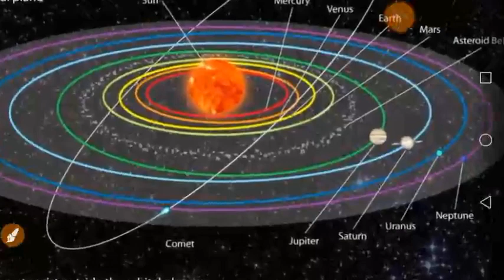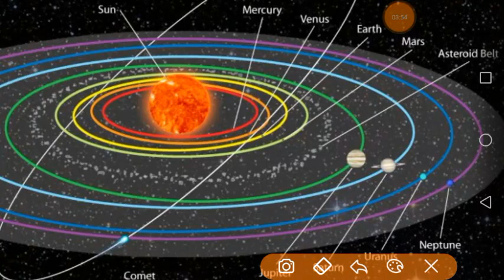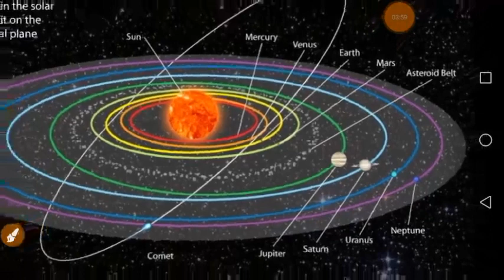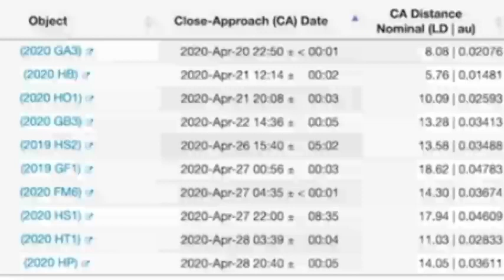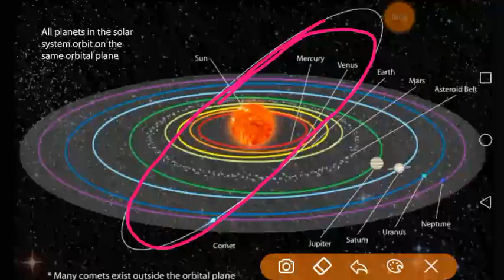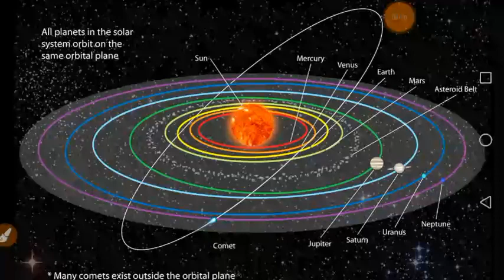"क्या आज पृथ्वी खत्म हो जाएगी?" std. 8th science chept. "our universe"